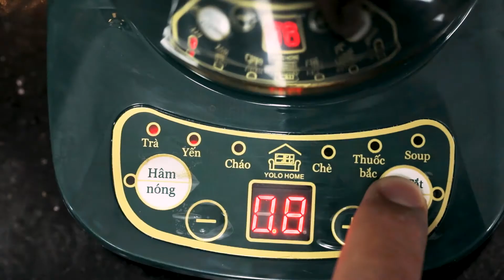Hướng Dẫn Cách Làm Lê Chưng Đường Phèn Thanh Mát Giải Nhiệt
Một món ăn tráng miệng thanh mát, giải nhiệt cho cơ thể làm từ trái lê. Bắt tay vào làm cho cả nhà thưởng thức ngay bạn nhé.
© Bản quyền thuộc về Eyeplus Media